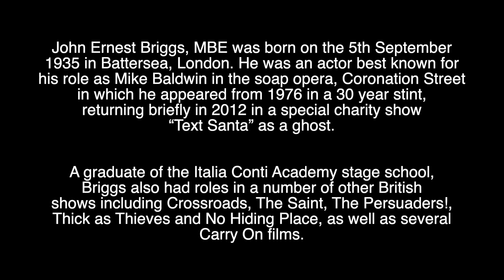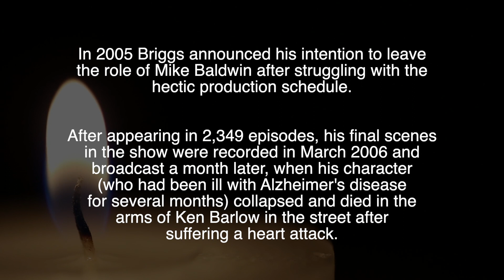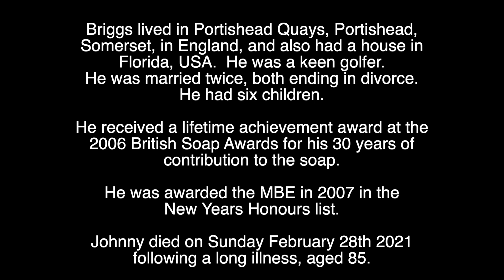JOHNNY BRIGGS - R.I.P - TRIBUTE TO THE MUCH-LOVED CORONATION STREET ACTOR WHO HAS DIED AGED 85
Tribute to the much-loved former Coronation Street actor who has died aged 85.

You can watch one of his most memorable scenes involving his character Mike Baldwin and his Coronation Street rival Ken Barlow here:

His final scene in Coronation Street where his character Mike Baldwin dies in the arms of rival Ken Barlow: